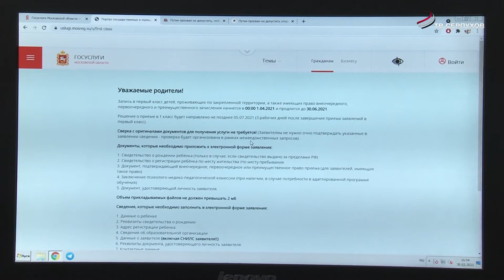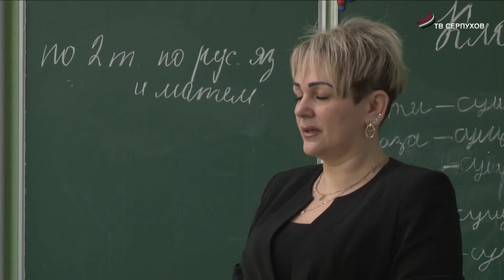С 1 апреля начинается запись детей в 1 класс